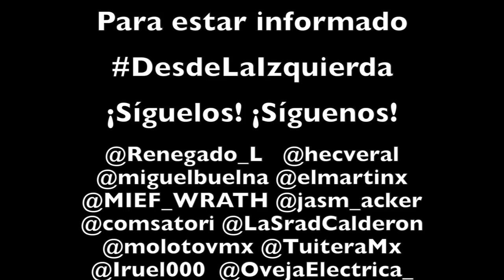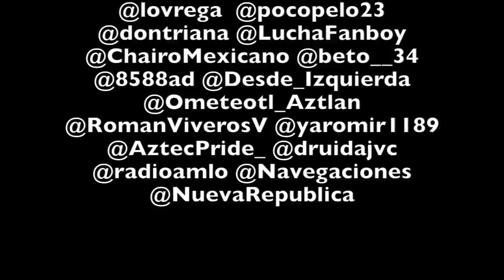SORPRENDETE: Los medios hablan sobre AMLO